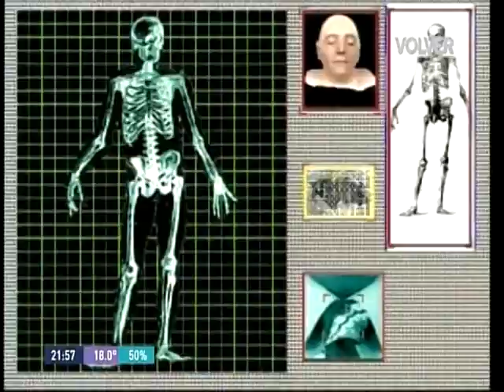Antonio Gasalla con Nelly Láinez. Año 1994.